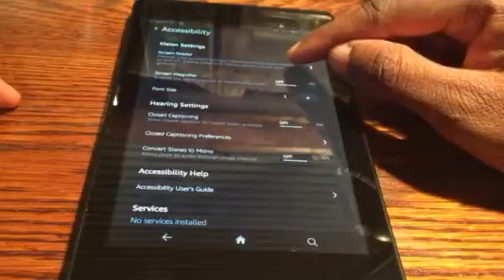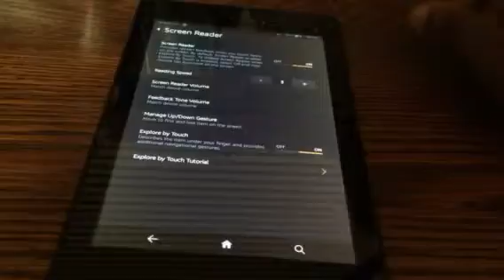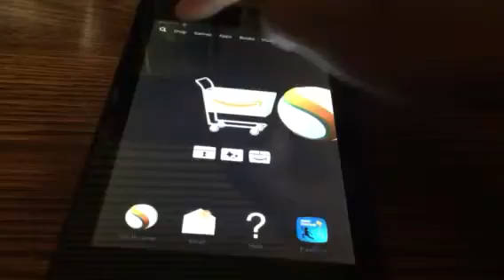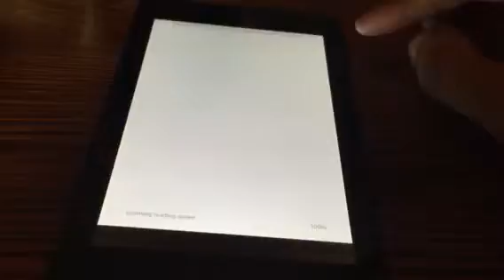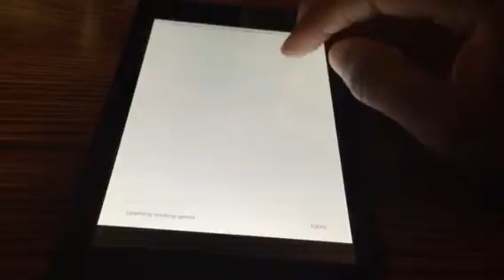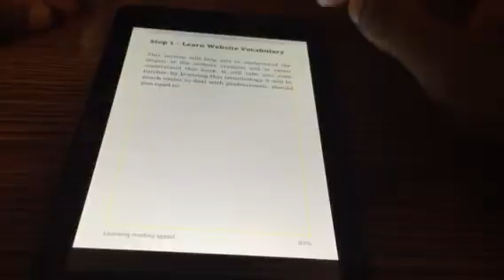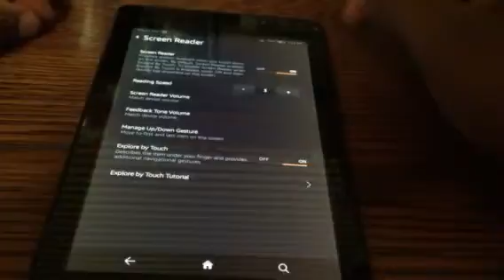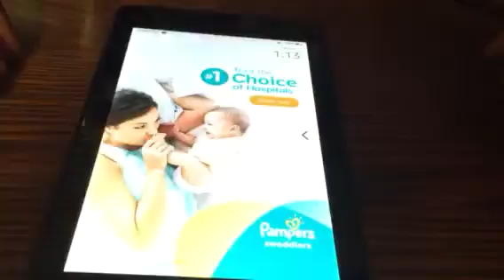Text to Audio on Kindle Fire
Tutorial: how to read books through audio function on Kindle Fire.